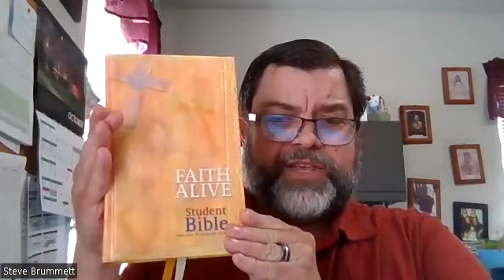Introduction to the Ten Commandments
An introduction to the Ten Commandments